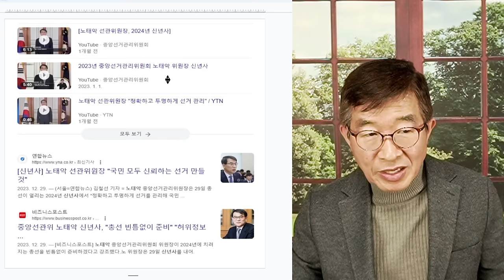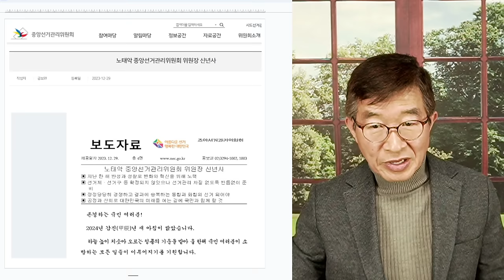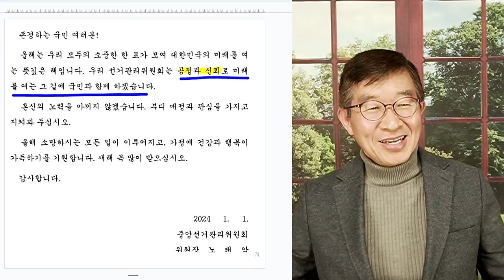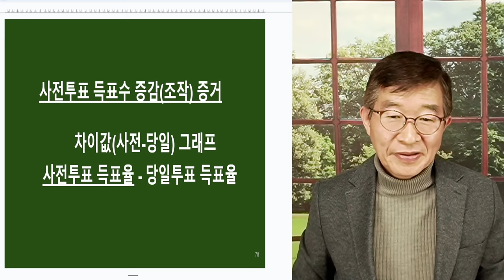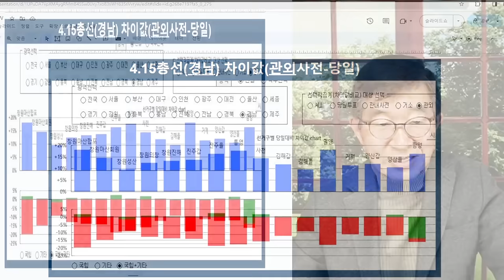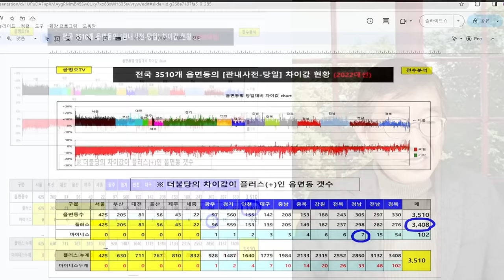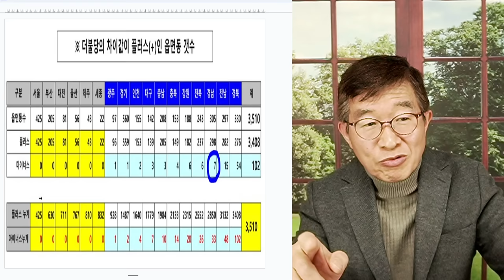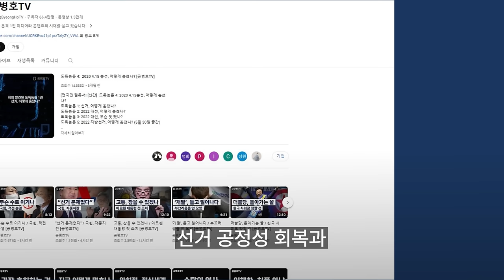노태악, 눈치보다 / "분위기 급변"[공병호TV]